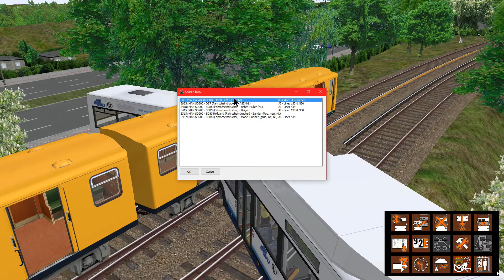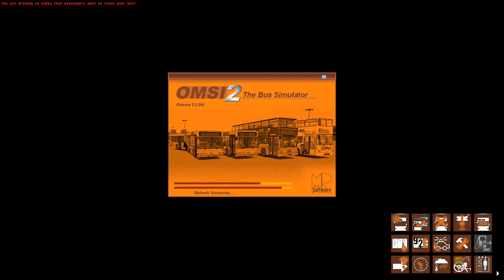Omsi 2 - Berlin - Train V Bus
Every Want To Cause A Blackhole Well This Is How